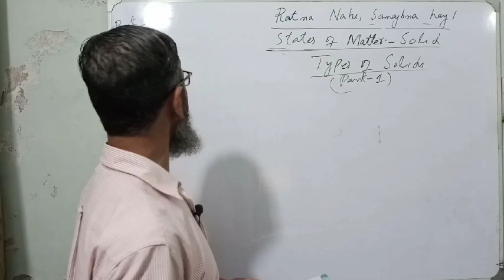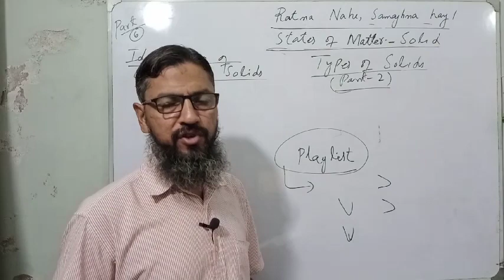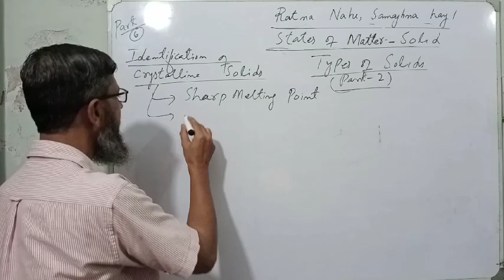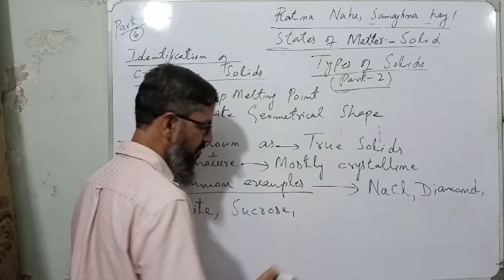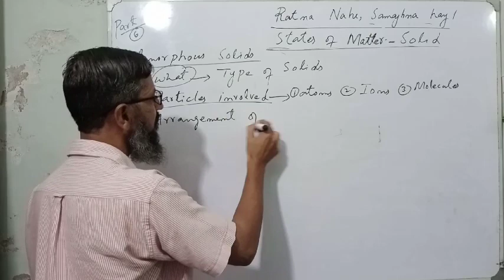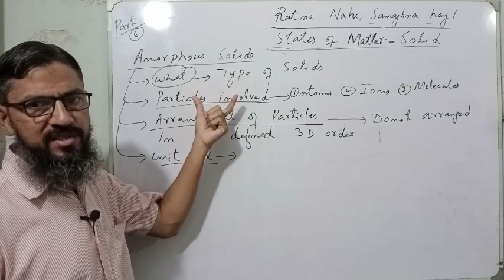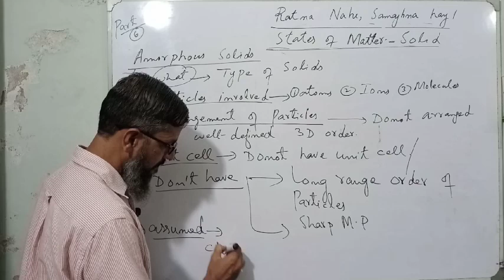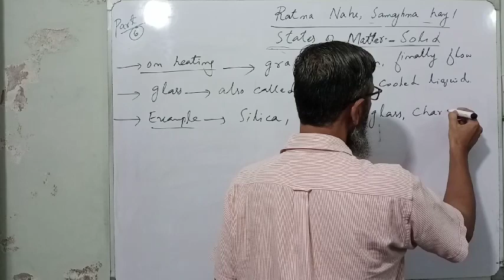amorphous solids | class 11 chemistry | chapter 6 | sindh textbook board